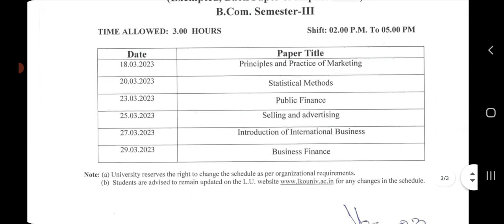Lucknow University 01 March 2023 Updates || LU Exam dates out for 3rd Semester Back paper etc.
1) Lucknow university odd semester exam schedule updates

2) LU odd semester exam dates

3) Lucknow University news

4) Lucknow University 01/03/2023 updates

5) Lucknow University important Updates for odd semester exam form

👉 How to Prepare For Semester exams in last 10 days - last 10 dino mei Semester exams ke liye kaise padhe

👉 Download Lucknow University tentative List for Semester Exam Centre List for BA , BSC AND BCOM